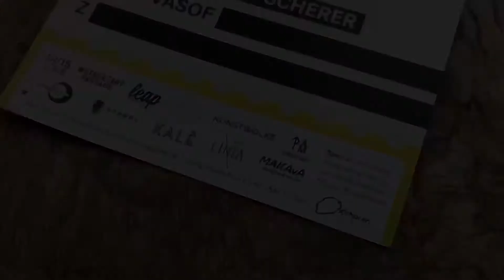Jan Arnold - Living Studio - Creative process 2018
Here is a little peek into our current @janarnoldgallery projekt curated by @artis.love, @joseph_rudolf and co curator @ameliebrandstetter at freiraum q21 exhibitionspace inside mq wien. please go for more infos about the projekt and the artists. Dont miss to visit us at the opening Thu Feb 15 ❤️ after the opening there will be a catalog online 👍